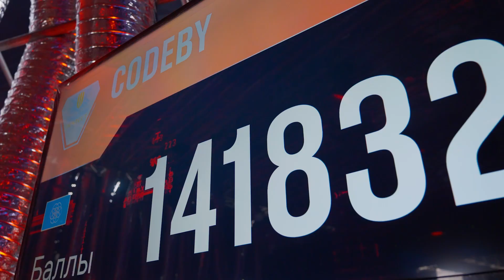Как прошел второй день киберфестиваля Positive Hack Days 12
Киберфестиваль Positive Hack Days 12 завершился! Это было очень громко и грандиозно 🎊

Хотим поблагодарить всех, кто посетил наш кибергород и территорию безопасности в Парке Горького, всех зрителей онлайн-трансляции, а также спикеров и партнеров, которые принимали участие в организации PHDays 12.

Итогами двух дней работы киберфестиваля мы поделимся позднее, а пока предлагаем посмотреть, как прошел второй день Positive Hack Days 12!

И до встречи в следующем году!

P. S. записи всех треков можно будет посмотреть на нашем сайте, а также на YouTube-канале Positive Events.